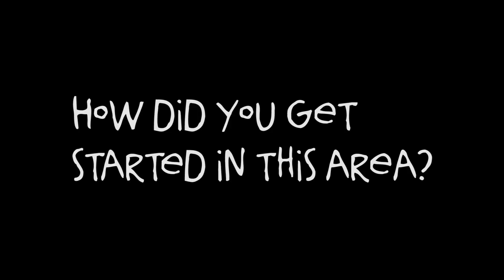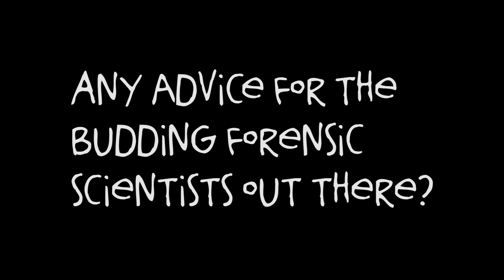BRAIN BOX interview - forensics expert Dr Annalisa Durdle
Get to know Dr Annalisa Durdle -- a forensics expert  who specialises in the recovery of DNA evidence from major crimes.